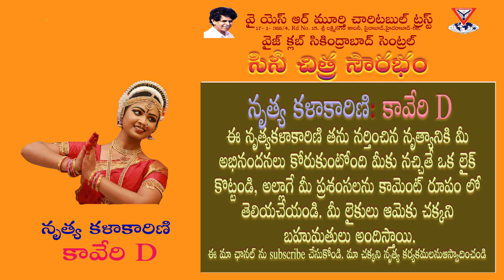నర్తకి కావేరి స్వర్ణకమలం చిత్రం లోని అందెల రవమిది నృత్యం. YSR Trust సినీనృత్య సౌరభం పోటిలలో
YSR Murthy Charitable Trust & Ys Club organised Dance competitions on the caption " Cine Nrutya Sourabham . Natya Kalakarini Kaveri D performed dance on the song" Andela Ravamidi" from the movie Swarnakamalam